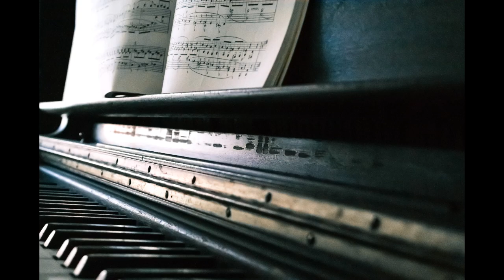Classical Romantic Music/ Piano Music/ Beautiful Relaxing Music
Thank you very much for listening and for leaving feedback. Every single day I am complitely astonished by all your warm support and it really inspires me to work even harder. Have a wonderful day or evening!

All videos are made by me. Please do not use my videos without asking me.

It is illegal to reproduce or distribute this copyrighted work unauthorized.